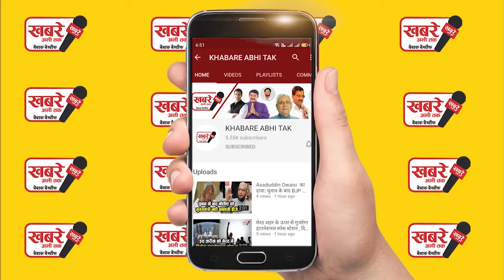ट्रेनों के आखिर में अब नहीं होगा गार्ड का डिब्बा, जानिए क्या होगा नया..